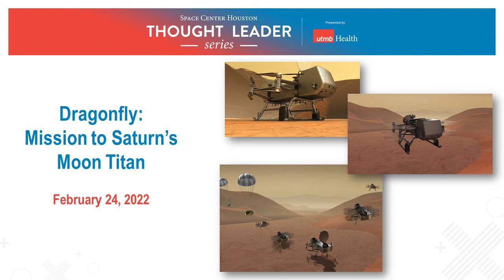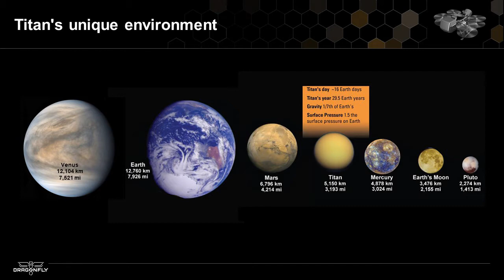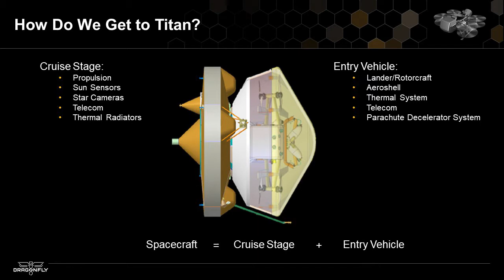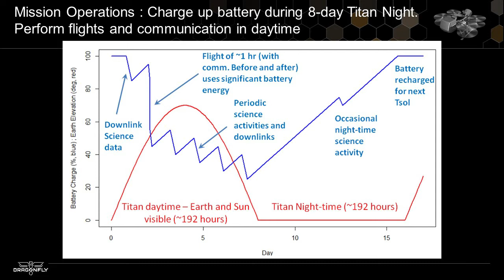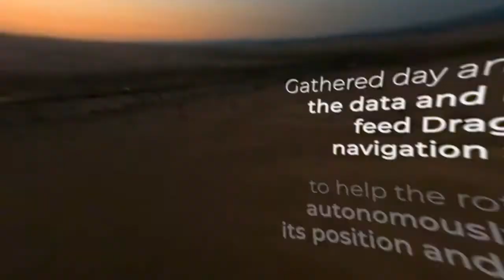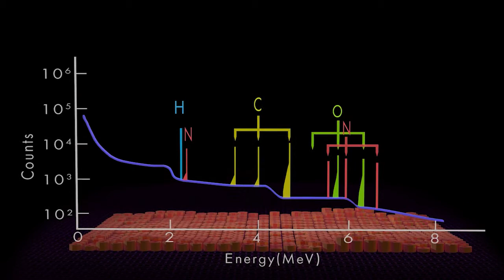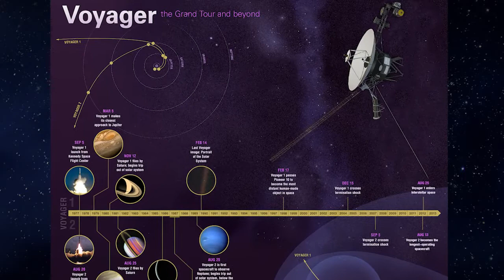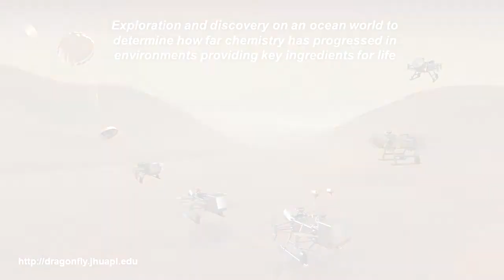February 2022: Thought Leader Series: Dragonfly Mission to Saturn's Moon Titan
NASA will launch the Dragonfly mission this decade to explore Saturn’s largest Moon, Titan. In this mission a rotorcraft-lander named Dragonfly will explore dozens of locations across the icy world, sampling and measuring the compositions of Titan's organic surface materials to characterize the habitability of Titan’s environment and investigate the progression of prebiotic chemistry.

Dragonfly will launch in 2027 and arrive in 2034. Dragonfly marks the first time NASA will fly a multi-rotor vehicle for science on another planet; it has eight rotors and flies like a large drone. It will take advantage of Titan’s dense atmosphere – four times denser than Earth’s – to become the first vehicle ever to fly its entire science payload to new places for repeatable and targeted access to surface materials.

Learn about the mission set to explore Saturn’s icy Moon: how we’ll get there; what we’ll do there; and how it could teach us about the building blocks of life in our February Thought Leader Series, presented by UTMB.

Panelists for this event include Elizabeth "Zibi" Turtle, Dragonfly Principal Investigator, Johns Hopkins University Applied Physics Laboratory (APL); Dave Buecher, Dragonfly Program Manager, Lockheed Martin; and Ralph Lorenz, Mission Architect, Johns Hopkins University Applied Physics Laboratory (APL).

Dr. Elizabeth (Zibi) Turtle is a planetary scientist at the Johns Hopkins Applied Physics Laboratory (APL). Her research combines remote-sensing observations and modeling of geological structures and their implications for planetary surfaces, interiors, and their evolution, including impact cratering and tectonics on satellites and terrestrial planets, and lakes and seasonal weather on Titan. She is the Principal Investigator for the Dragonfly New Frontiers mission to Titan, Principal Investigator for the Europa Imaging System (EIS) on Europa Clipper, and participated in the Galileo, Cassini, and Lunar Reconnaissance Orbiter missions. She earned a Ph.D. in Planetary Sciences from the University of Arizona and a Bachelor of Science in Physics from the Massachusetts Institute of Technology (MIT).

David Buecher is the Lockheed Martin program manager for NASA’s Dragonfly mission under its New Frontiers program. He also supports NASA’s Europa Clipper mission. Previously, he successfully designed, led, and executed various hardware and systems in support of NASA’s Mars Science Laboratory (MSL), Juno, Mars atmosphere and Volatile EvolutioN (MAVEN), Interior Exploration using Seismic Investigations (InSight) and Mars 2020 missions. Through these roles, he developed extensive experience in engineering spacecraft structures, mechanisms, solar arrays, and entry systems. Buecher has earned multiple NASA achievement and Lockheed Martin innovation, teamwork, and NOVA awards for his leadership in flight technical applications.

Ralph Lorenz has worked as a Mission Architect since 2006 at the Johns Hopkins University Applied Physics Laboratory (APL), where his activities have centered on Titan, Cassini-Huygens and future missions. Previously, he was an engineer for the European Space Agency on the design of the Huygens probe to Saturn's Moon Titan and a planetary scientist at the University of Arizona. His interests include Mars, Venus, dust devils, sand dunes, planetary atmospheres and landscapes, and aerospace systems. He is associated with NASA's InSight mission, the Japanese Venus Climate Orbiter Akatsuki, and is the Mission Architect for Dragonfly, NASA's next New Frontiers mission (a rotorcraft lander for Titan). He is author/co-author of nine books, including “Titan Unveiled,” “Spinning Flight,” “Exploring Planetary Climate,” and “Space Systems Failures,” as well as over 300 journal publications.